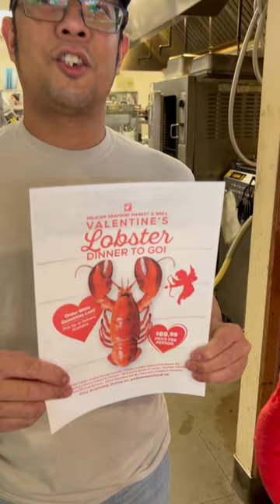"Biggest" Valentine's Dinner Deal in Ottawa! (lobster shown is not actual size)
Lobsters in video may appear larger than they actually are...
(But they are still pretty big!)